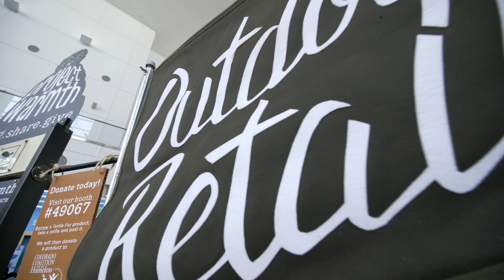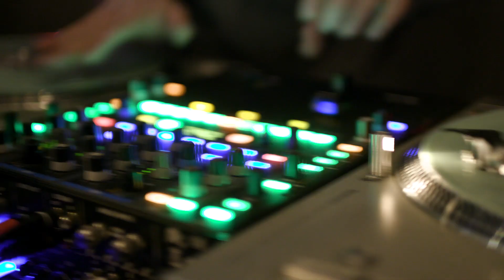Outdoor + Snow Show 2020 Recap